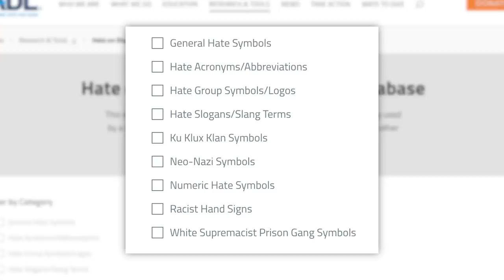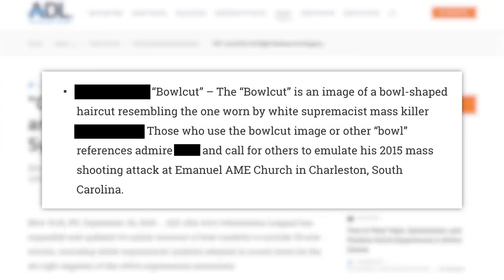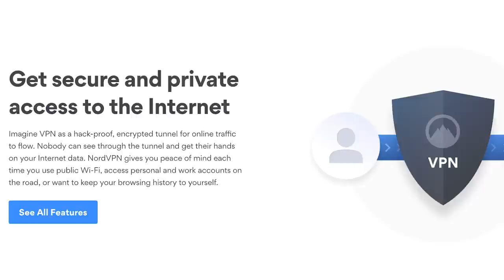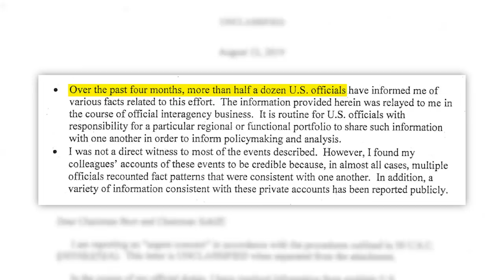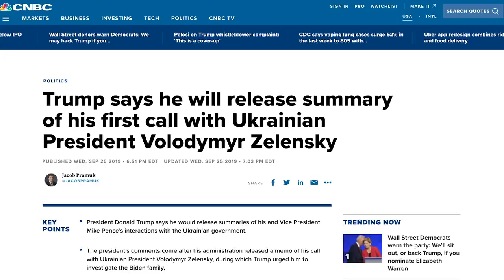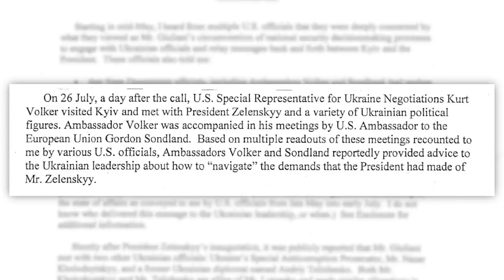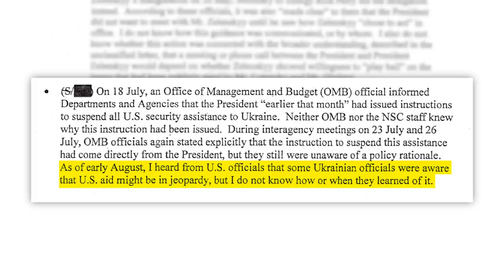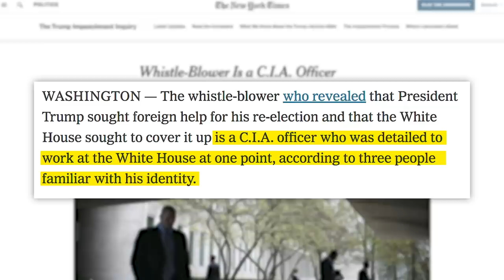WHAT?! "OK" Joins Pepe as Hate Symbol, CancelNYT & Whistleblower Complaint Explained, David Dobrik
✩ TODAY’S STORIES ✩
ADL Updates Hate on Display List:

YouTube and Facebook Join Twitter in Saying They Won’t Remove Politicians’ Posts Even if They Break the Rules
Daddy Yankee, J Balvin, and Other Urbano Artists Call Out Latin Grammys for Exclusion
Edited by: James Girardier, Julie Goldberg
Produced by: Amanda Morones
Art Director: Brian Borst
Writing/Research: Philip DeFranco, Lili Stenn, Maddie Crichton, Cory Ray